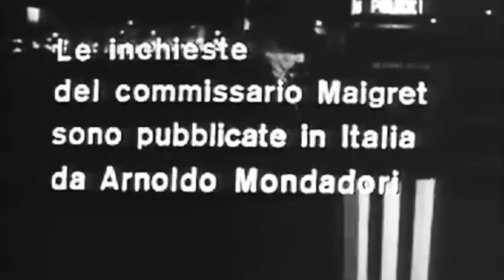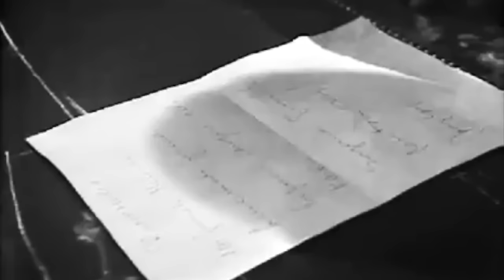MAIGRET "L'OMBRA CINESE" 1966 con Gino Cervi - PRIMA DI 4 PUNTATE - ISCRIVETEVI AL CANALE FONOPLAY